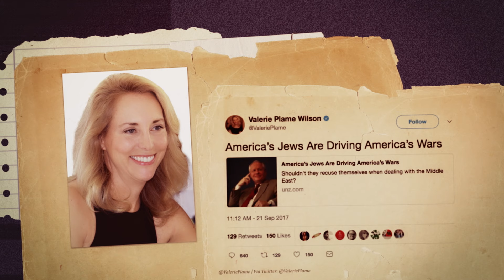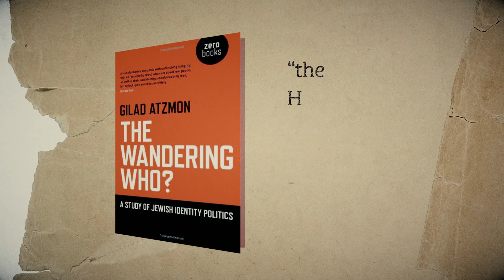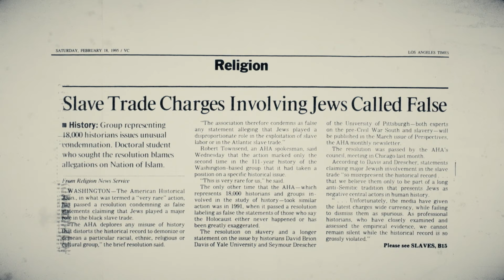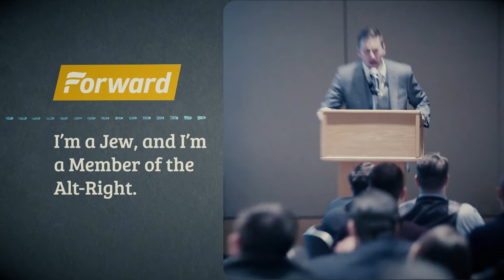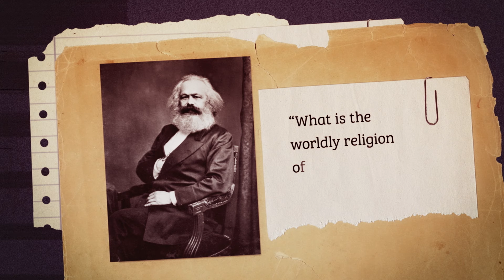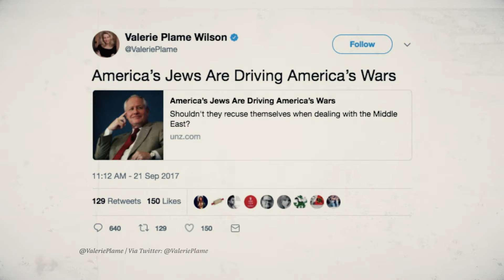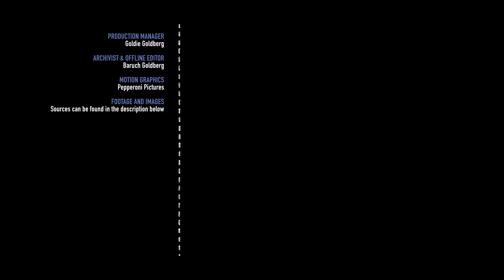Can Jews Be Antisemitic? | Antisemitism, Explained | Unpacked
When a Jewish person expresses anti-Jewish ideas, is that antisemitism? It might sound odd, but yes. From the Middle Ages until the present day, there are plenty of examples of Jewish people perpetuating antisemitism, despite being Jews themselves. Sometimes it is what scholars call “internalized racism,” which is something that many minorities, including Jews, have experienced. Other times, Jews attempt to separate themselves from other Jews as a defense mechanism. But whatever the reason behind it, antisemitism from Jewish people is no more acceptable than antisemitism from non-Jewish people.

Co-Executive Producers:
- Shmuel Katz

Platinum Level:
- Andrea and Lawrence Wolfe Family Foundation

Gold Level:
- Robyn and Russell Greenberg

Silver Level:
- Ezra S. & Sharyn Ashkenazi with the SCA
- The Charles Crane Family Foundation
- Alison Wolfson

Bronze Level:
- Anonymous
- Jane and John August
- Deanna and Daniel Blank
- Jewish Federation of Broward County
- Peter E. Feinberg
- The Goldberg Family Foundation
- Paulina and Larry Kovalsky and the Jewish Federation of Greater Rochester
- Dana and Peter Langerman
- Jewish Federation of Northeastern New York
- Maytal and David Shainberg
- Rachie and Jon Teller

Image and footage credits:
- Altg20April2nd
- Anders Henrikson
- Anthony Karen
- Bundesarchiv
- Conrstalker
- Frankie Fouganthin
- Gage Skidmore
- Hachevratit
- Jeremy Posner
- Larry D. Moore
- New America
- Oregon Hillel
- Pennsylvania Dept. of Transportation
- Squish
- USHMM courtesy Estelle Bechoefer
- USHMM courtesy Jack J. Silverstein
- Wiener Holocaust Library
- World Economic Forum
- Zev Opos